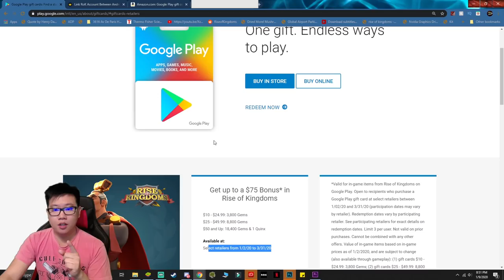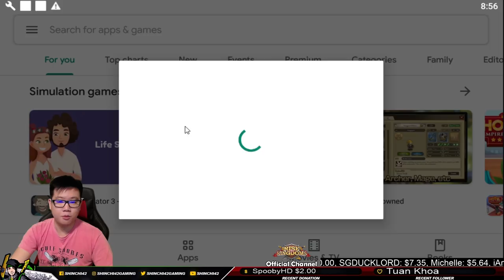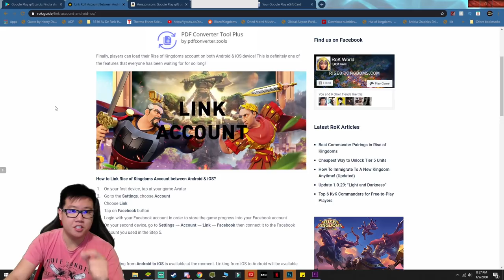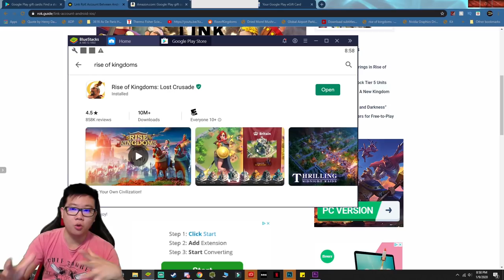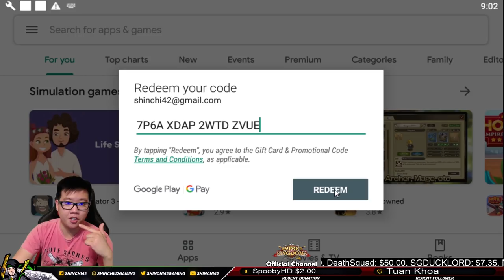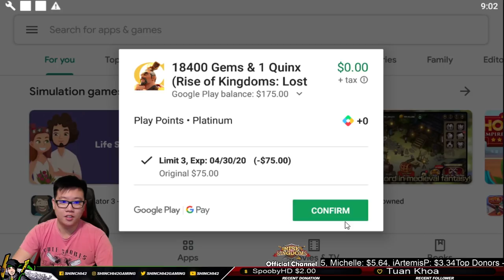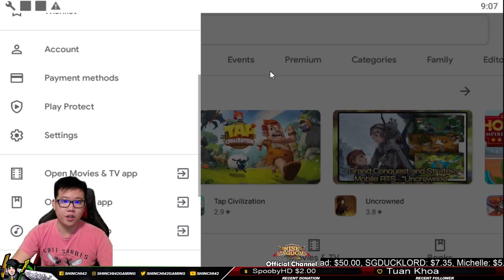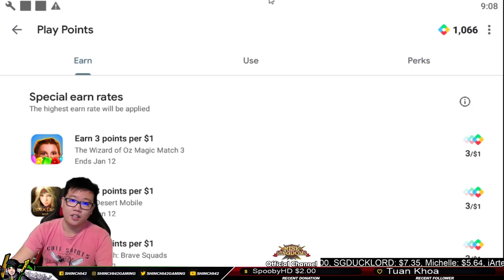GET FREE GEMS Package 3x WITHOUT SPENDING IN GAME + New Structure Quinx | Rise of Kingdoms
Some Say it works on EU!!! Buy in Physical Store! Maybe Working also In ASIA!!
Promotion can be redeemed 3x. Promo Ends 31Mar20

Contest Ends - 13Jan20
Winners Will be Announced and Contacted
Contestant must reside in USA or Have USA VPN to Redeem + Google Play Account because it will be a Google Gift Card

-Love The Content?  Support Channel-

If you want to see Text Guides for free